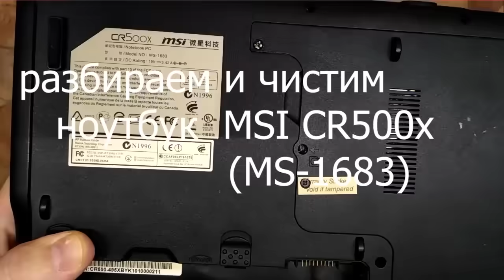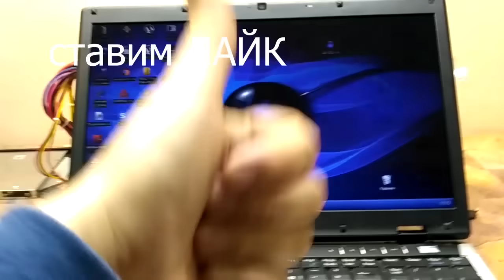Ноутбук MSI CR500x MS-1683 Как разобрать и почистить от пыли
Как разобрать и почистить от пыли ноутбук  MSI CR500x MS-1683
Ремонт ноутбука в сервисном центре в Гродно